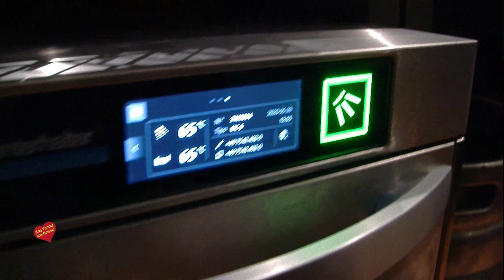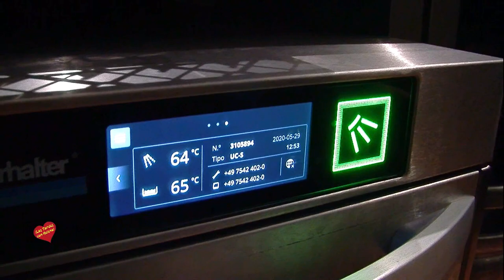Presentación reapertura de las Brasas de Alberto Estepona-Entrevista de Helena Olaya a Ángel Ibañez